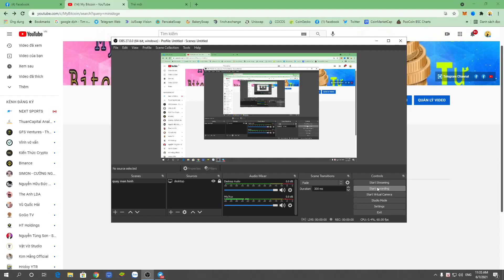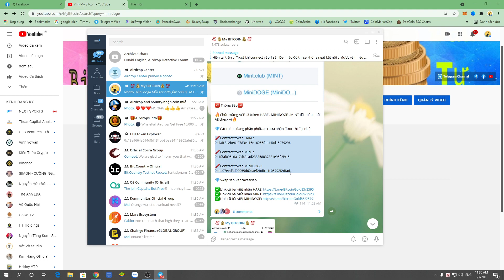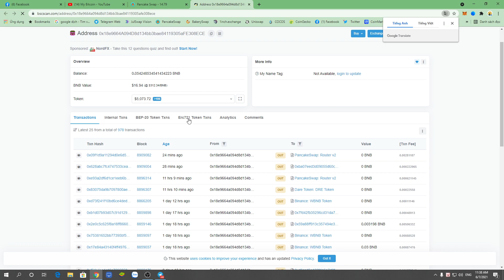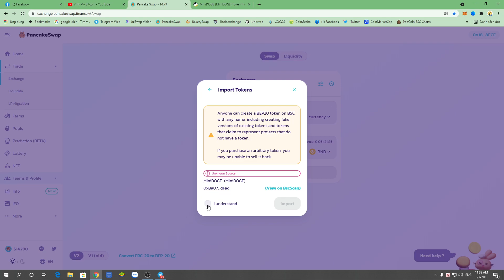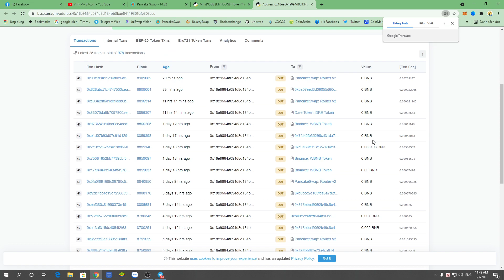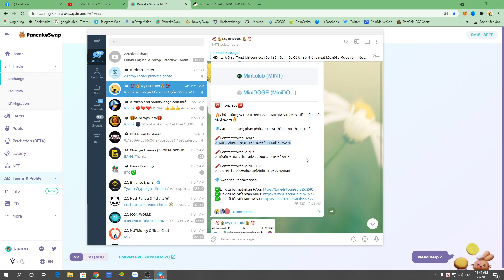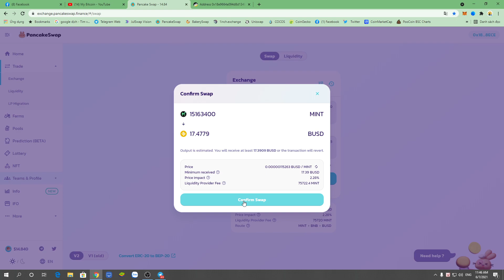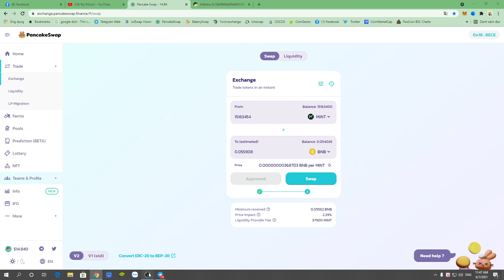Chúc mừng ACE, token MINIDOGE, MINT , HARE đã phân phối ,giá rất cao (ace nhận được rồi thì xả gấp)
🖍Contract token HARE: 0x4afc8c2be6a0783ea16e16066fde140d15979296

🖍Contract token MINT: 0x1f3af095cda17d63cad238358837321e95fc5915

🖍Contract token MINIDOGE: 0xba07eed3d09055d60caef2bdfca1c05792f2dfad